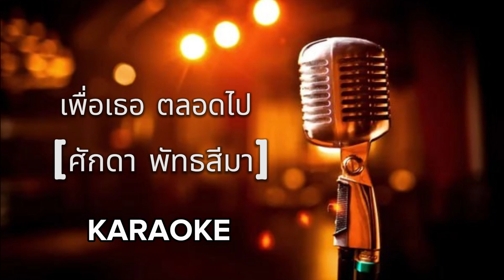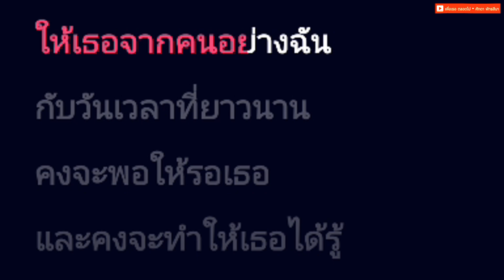เพื่อเธอ ตลอดไป - ศักดา พัทธสีมา [ คาราโอเกะ ] สถานีจินตนาการ